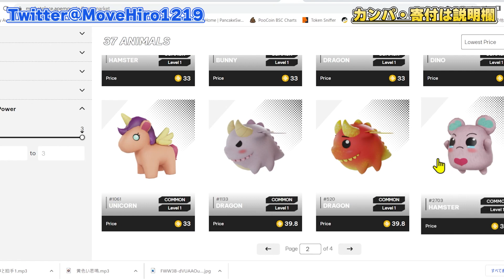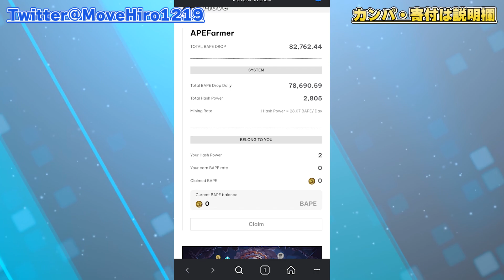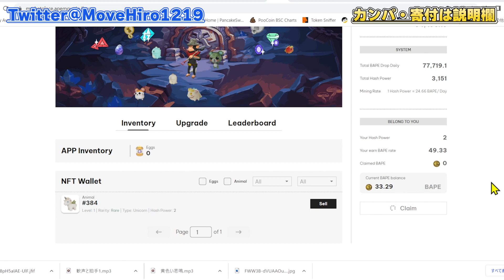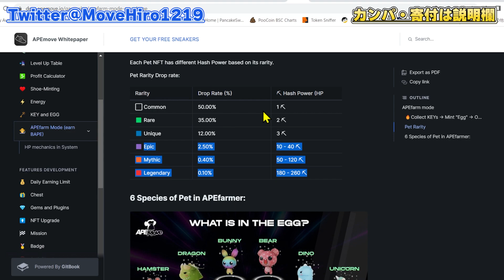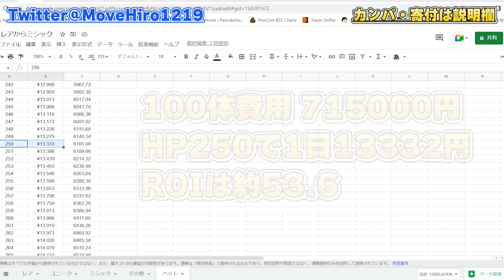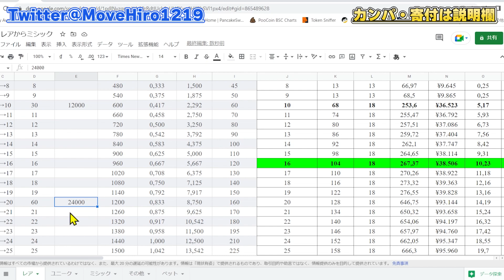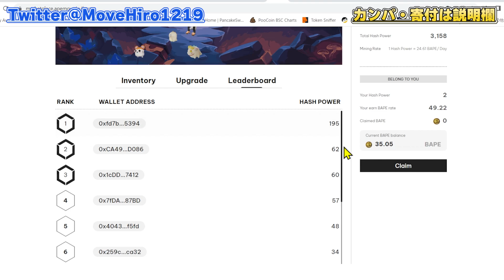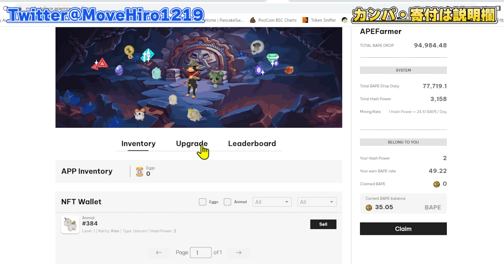APEMOVEのペット機能はどれぐらい稼げるのか【M2E 仮想通貨】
■収益計算機